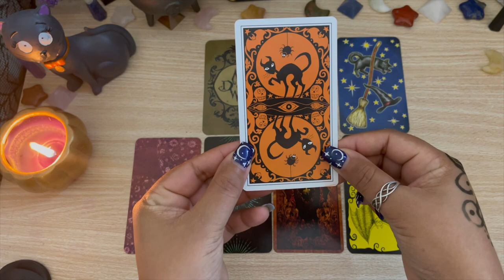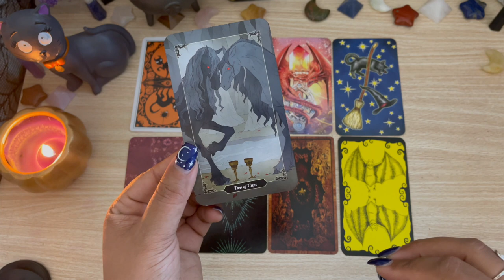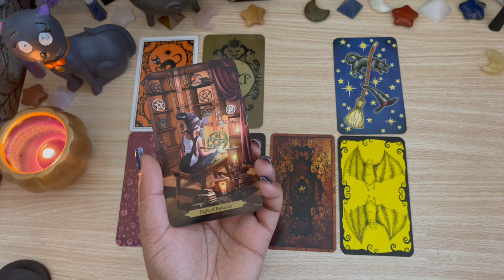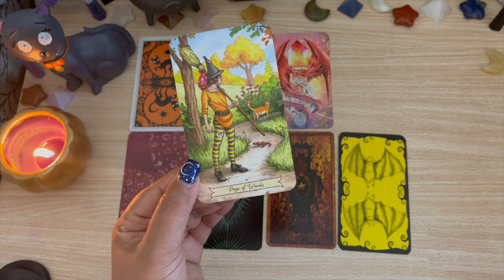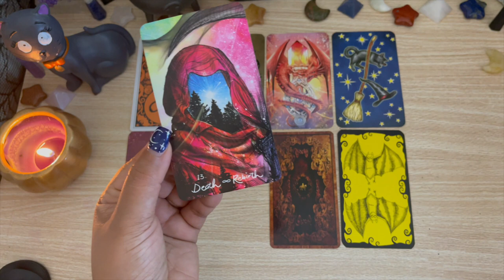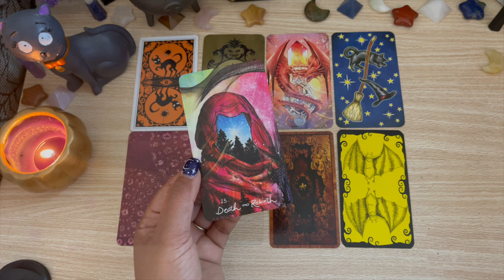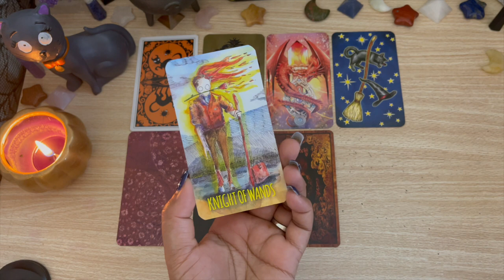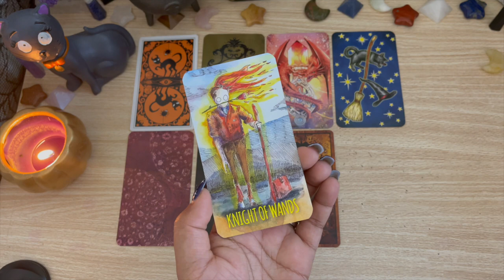🦋 YES or NO? 🦋 QUICK ANSWERS! ☾ Pick A Card ☽FOR ANY QUESTION! TIMELESS TAROT READING 🔮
Hello Healers! I hope you enjoy today’s video. Remember that you should always trust your intuition! Much love & blessings! 🤍✨

00:00 Intro
1:41 Group 1
4:02 Group 2
6:50 Group 3
9:27 Group 4
12:48 Group 5
16:06 Group 6
19:35 Group 7
 22:25 Group 8
✨ Etsy Shop

💫 Tarot Decks Used:
- The Halloween Tarot
- Dark Wood Tarot
- Wizards Tarot
- Everyday Witch Tarot
- Multicultural Tarot - Moon Moth Goddess
- Light Seers Tarot
- Dancing In The Dark Tarot
- Shadowland Tarot